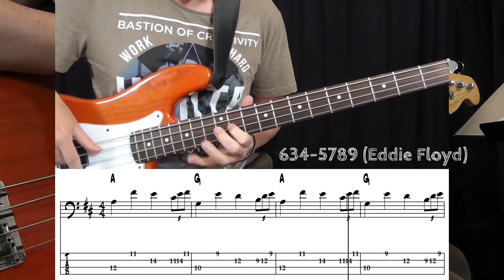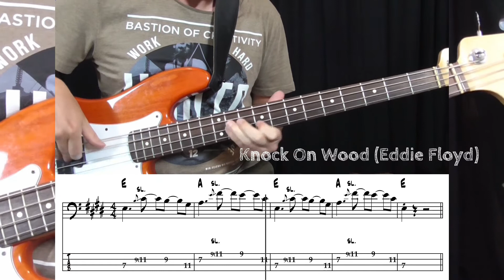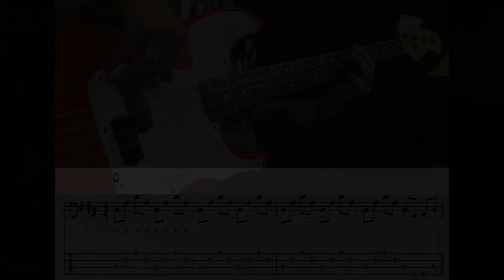Soulbass (Teil 3) - Duck Dunn und die Sexte